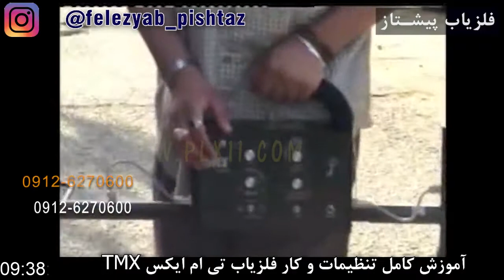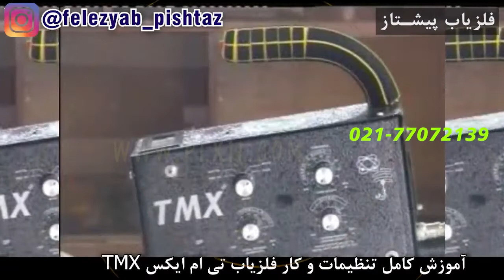آموزش کامل تنظیمات و کار فلزیاب تی ام ایکس TMX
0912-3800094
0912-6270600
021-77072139